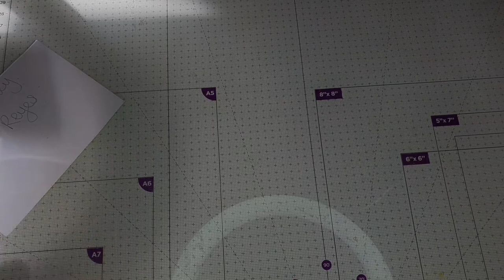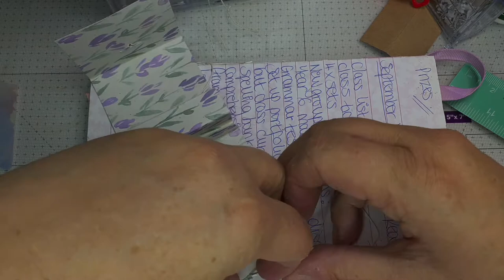Tiny Envelope Paperclip inspired by MJ of My Paper Journey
Hello! I am inspired by the wonderful MJ at My Paper Journey. She created beautiful mini envelopes and today I'm going to magpie her idea and put my own twist on it! Thank.you for watching.

My Etsy